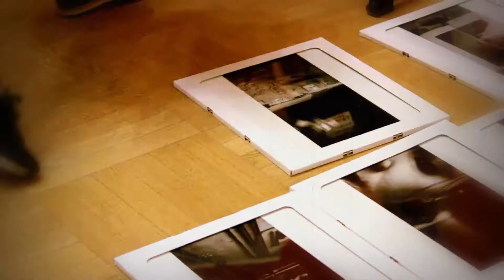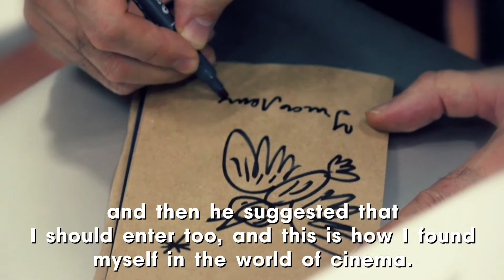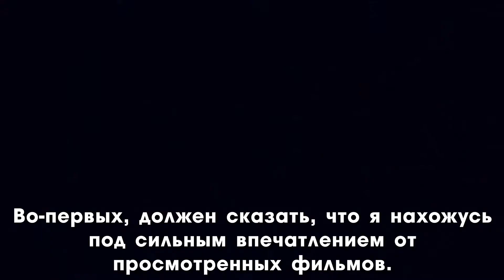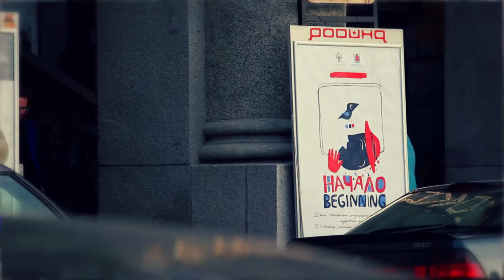BEGINNING 2014 final cut